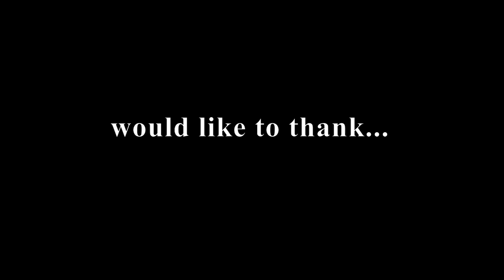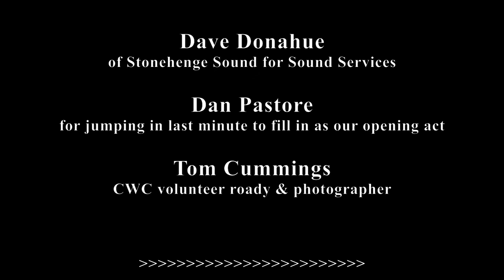Bobby McGrath - and The Brothers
This was done for Concerts With Causes. The lighting was dim and the footage was hard to work with. It took A LOT of work to make it this viewable.